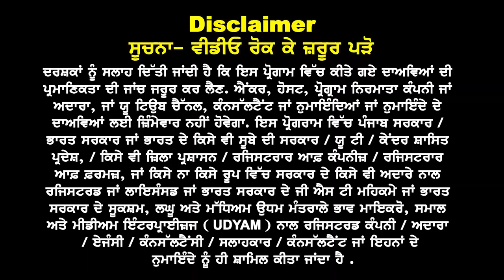Australia Students ਦੀ Family ਲਈ Big News , ITR ਐਨੀ ਹੋਵੇ ਇੰਝ ਕਰੋ Tourist Visa Apply I tourist Visa 24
Australia  Students ਦੀ Family
ਲਈ Big News , ITR
ਐਨੀ ਹੋਵੇ ਤਾਂ ਇੰਝ ਕਰੋ
Tourist Visa Apply